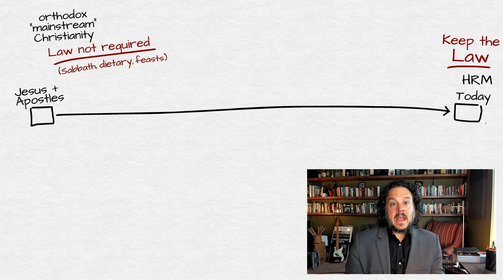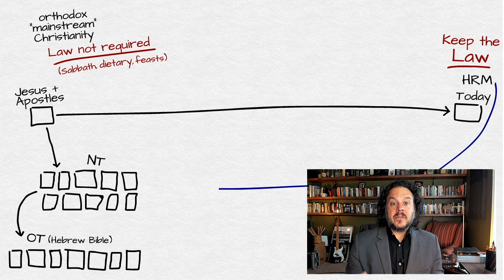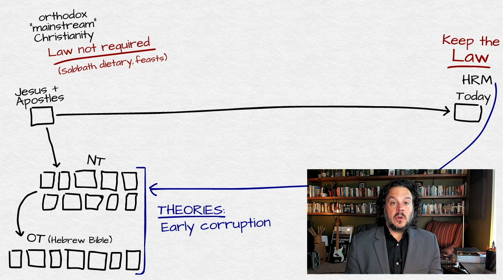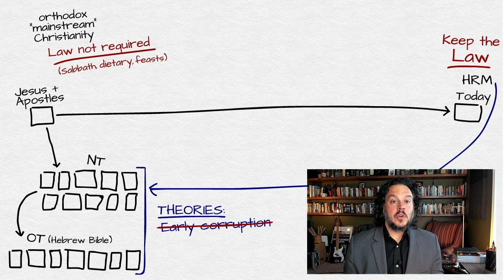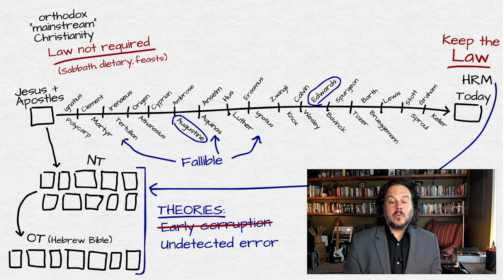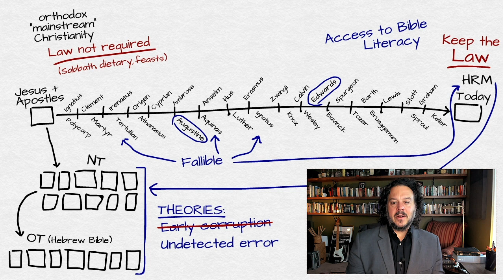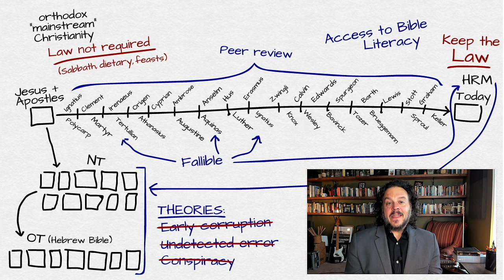Does keeping the Law of Moses even make sense for Christians?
We've talked a lot about the theological shortcomings of Torahism (aka the Hebrew Roots Movement), but recently it occurred to me that their position on keeping Torah also falls short philosophically. So here's a little thought experiment. Let's pretend—for the sake of argument—that HRM theology is true and consider what that would mean for our Hebrew Roots friends. It turns out that if HRM were true, it would present a lot of problems in history and in the Bible.

WEBSITES:
Defending the Biblical Roots of Christianity

Prof. Solberg's Blog